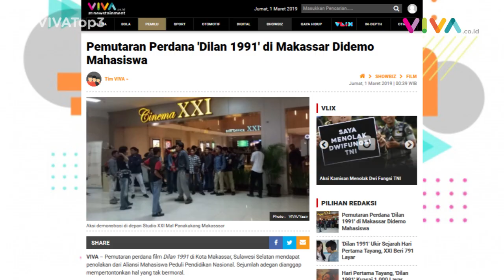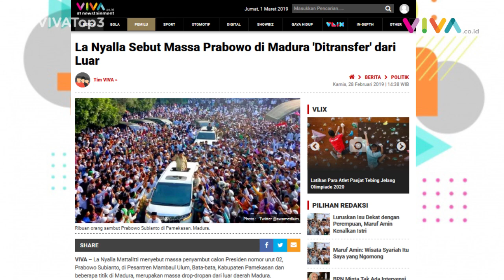VIVA Top3: Dilan 1991 Didemo, La Nyalla Vs Prabowo, Hukuman Bobotoh & Aremania Dicabut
VIVA - Pemutaran perdana film Dilan 1991 di Makassar, Sulawesi Selatan, mendapat penolakan dari Aliansi Mahasiswa Peduli Pendidikan Nasional. La Nyalla Mattalitti menyebut massa penyambut Prabowo Subianto di Madura adalah massa drop-dropan dari luar Madura. Komite Eksekutif PSSI menghapuskan hukuman kepada Bobotoh dan Aremania. Baca selengkapnya di: